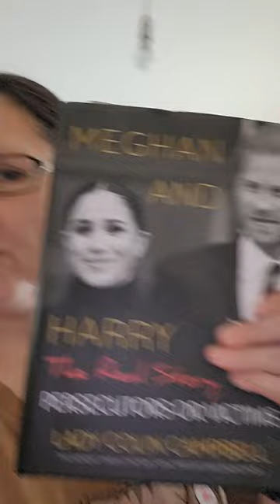😢 WHY DOES FIBROMYALGIA HURT SO MUCH ????